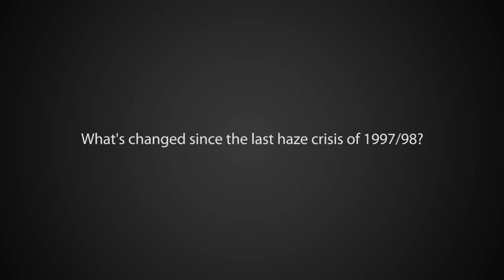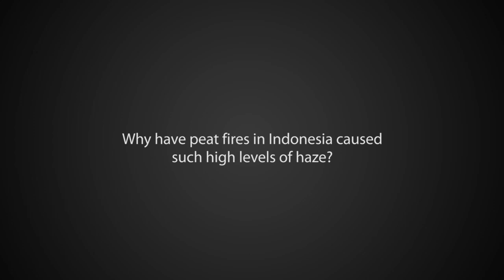Indonesia burning: CIFOR expert on haze crisis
Find information on the underlying causes and impacts of fires in Indonesia

While Indonesia has taken significant steps to outlaw the use of large-scale fire to clear land, the recent haze crisis highlights a need to better implement laws to penalize the corporate misuse of fire, said Peter Kanowski, Deputy Director General of the Center for International Forestry Research.